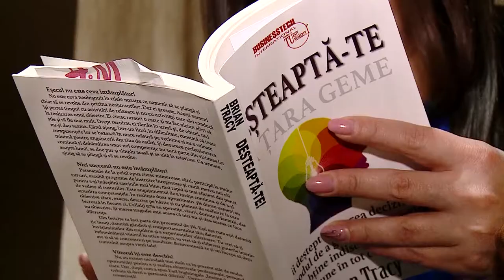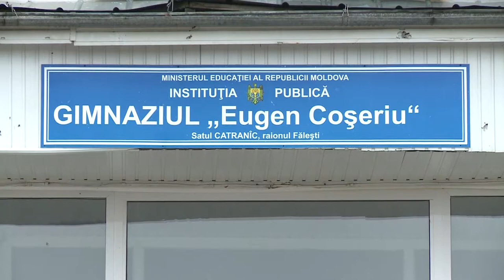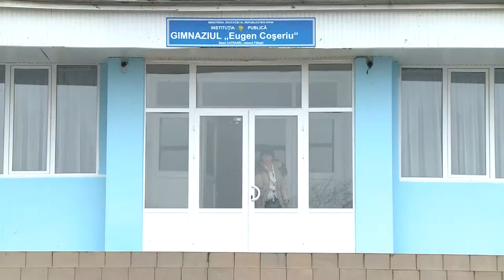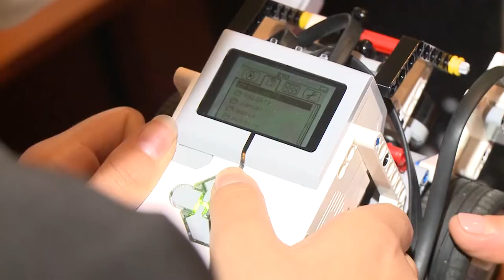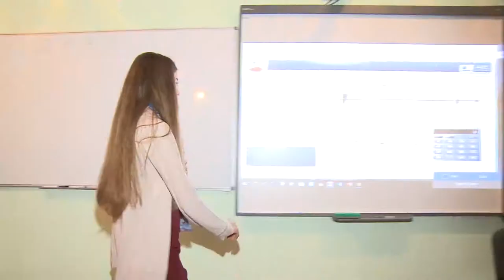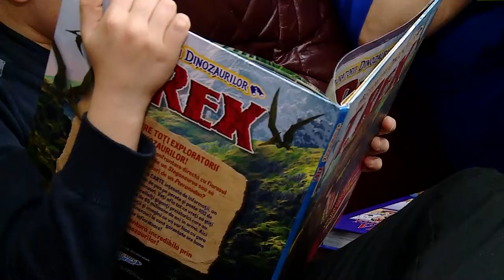EA.MD - Women in Moldova: Ecaterina & Natalia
Like most women in Moldova, Ecaterina Moga and Natalia Dumbrava start their day early in the morning. Ecaterina Moga worked as a Psychologist, teacher and director at a high school from Chisinau for 18 years. Ecaterina is planning to open a Psychological Counseling Center. This center will be a unique one in Moldova. She wants to help people who need counseling.
On the other side, 100km far away from Moldova’s centre, in Falesti district, village Catralac, lives Natalia Dumbrava ,who is a physics and informatics teacher. Natalia admits that she has new challenges at school every day.
Language: Romanian
Reporter: Nadia Darie
Camera: Andrei Boghinschi
Editor: Constantin Taran
Dateline: Chisinau, Moldova – 16/01/2018
Source: EA.MD / OPEN Media Hub.